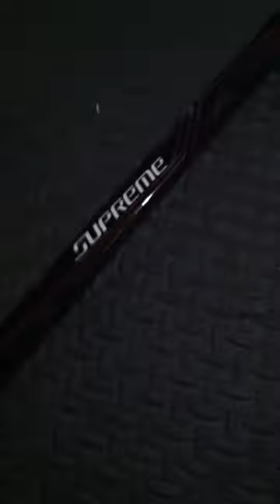refurbished bauer 1s from hockeystickman 2016 review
old review from 2016 of the first refurbished stick I bought from hockeystickman